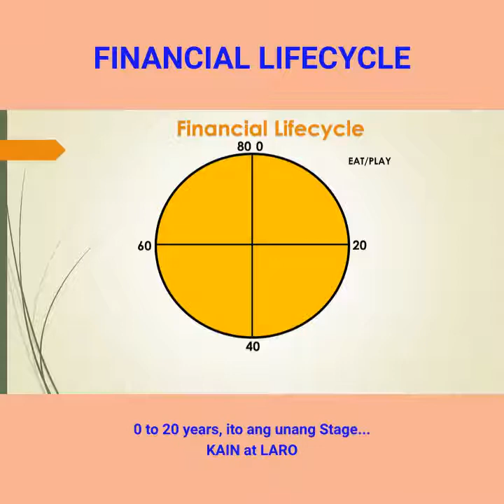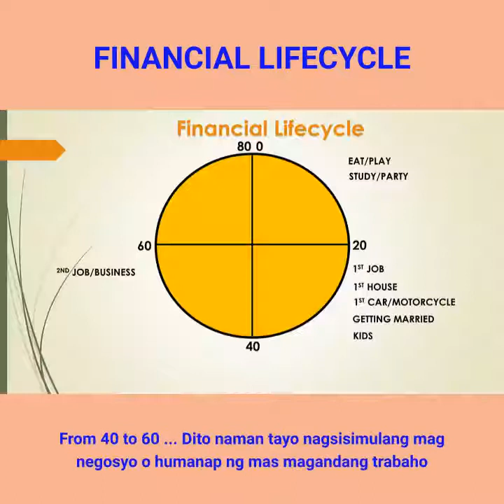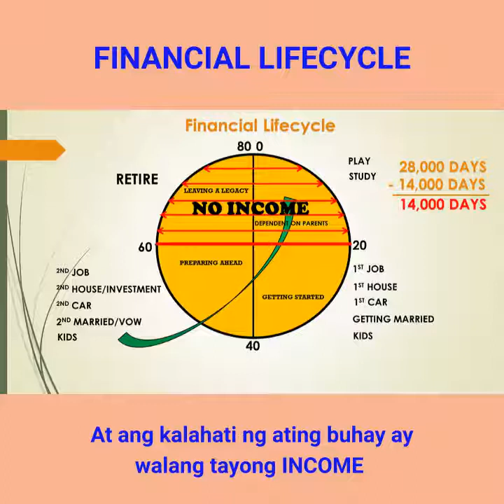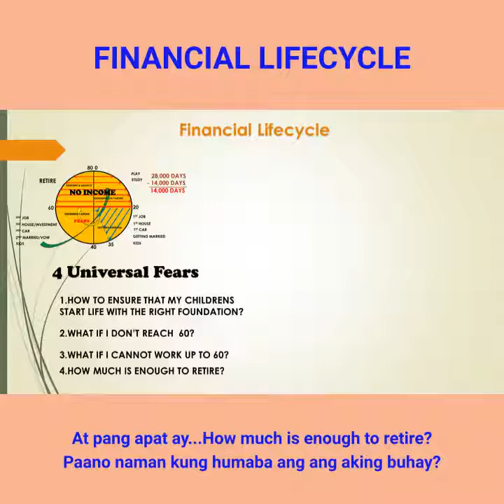FINANCIAL LIFE CYCLE